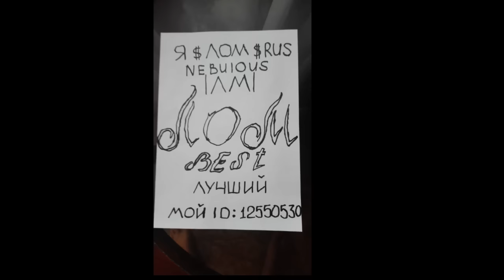NEBULOUS - LEGENDARY MOMENTS(DESTROYING TEAMS)(TRICK SPLIT, DOUBLE ICE SPLIT, CANNON SPLIT)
Мой клан - ↾λM⇃
My clan - ↾λM⇃
Мой ID: 2870616
Поддерживаем лайками!
Присоединяйтесь в клан!
Nebulous game
Nebulous Level 100, 200, 300, 400, 500, 600, 700, 800, 999, 1000, 2000, 10000 xd
Nebulous xp farm ( Nebulous hack plasma)
Lm clan ( λM Clan)
Trolling
Nebulous (Небулоус) на русском
λØM
Nebulous взлом, pop split, trick split (new trick)
Auto clicker
Agario (agar.io) slitherio, diepio
Nebulous gamer, nebulous skins